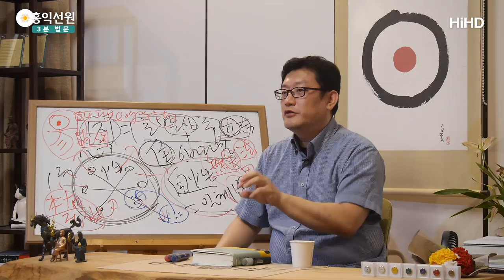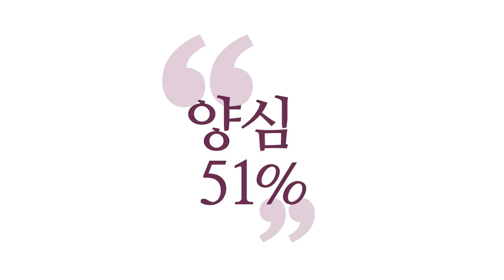[3분 법문] 성인이신 석가모니의 경지 _홍익선원.윤홍식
(180718 수밤대담) "저거 또 틈나면 석가모니 또 디스 한다."
이러실지 모르겠는데,
실제로는 석가모니도 보살이세요.
그리고 생각해 보세요.
말이 안 되는 것 하나만 얘기해드릴게요,
초기 불교 논리는 맞지 않는다는 게.

석가모니의 영성이 있는데,
그리고 경전 보면 아시죠?
아라한들은 석가모니 근처도 못 갑니다, 인격 수준이.
그러니까 육바라밀이나 팔정도 구현 수준이
석가모니 근처도 못 가요, 아라한들은.

그 사람들은 겨우 참나 붙잡아서,
열반, 열반이라고 할게요.
열반 붙잡아서 열반 안에 안주할 정도지,
석가모니 같은 그런 지혜나 인격 그런 거 없어요.
그런데 석가모니는 엄청난 지혜와 인격을 닦았죠?
언제 닦았을까요? 세세생생 닦아왔어요.

그렇게 세세생생 닦는데 조금만 생각하시면,
열반 체험을 못 했는데,
팔정도를 온전히 닦을 수 있나요? 못 닦아요.
그런데 석가모니는 이미 아라한들 수준을
훨씬 넘어선 팔정도의 그런 내공을 갖고 있어요.

그러면 전생에 선정 못 얻었을까요?
열반 못 얻었을까요?
그러면 어떤 모순이 발생하는지 아세요?
석가모니는 진즉에 해탈하셨어야 돼요.

자, 무슨 얘기냐?
아라한들은 왜 석가모니처럼 못 됐는지 아세요?
열반을 얻어버렸기 때문에,
윤회를 떠나야 되기 때문에,
더 닦을 수가 없어요, 아라한들은.
같은 논리라면 석가모니는
애저녁에 사라지셨어야 돼요.

그런데 어떻게 석가모니는 계속 윤회해 오면서
도를 더 닦아왔죠?
보살이에요, 석가모니는.
쉽게 말해 이게 초기 불교 논리를 깨는 겁니다.
열반에 들어도 윤회를 계속하는 존재가 있는 거예요.
초기 불교 이론대로 열반에 들면
무조건 윤회 끝이 아니고, 열반에 든 뒤에도
계속 끝없이 보살도를 행하고 있는 분들이 계십니다.

석가모니 본인부터 이미 보살이십니다.
아마 헤아릴 수 없는 시절 전에
이미 견성하신 분이시고, 아라한 얻으신 분이죠.
그분이 계속 윤회하면서 육바라밀, 팔정도를
더 닦고 계셨기 때문에 다른 이제 열반 얻은 분들이
따라올 수 없는 엄청난 내공을 갖고 계셨죠.
이런 얘기를 하면 또 복잡해지는데,
제가 부처님 변호해 드리는 거예요.

부처님은 위대한 보살이고,
그 생에 아라한 도를 가르쳐 줬을 뿐이에요.
사람들이 아라한 도를 최고라고 보니까,
부처님부터 이해가 안 되게 돼버린 거예요.
모순에 빠져버리는 거예요.
그래서 대승불교가 나중에 보살도,
세세생생 윤회하는 보살도 얘기를 했을 때
지금 현시점까지도 초기 불교 공부하는 분들,
남방 불교 공부하는 분들 이해가 안 되는 겁니다.

"열반을 얻었으면 윤회 끝인데,
어떻게 세세생생 닦으면서 보살도 한다는 거야?"
그러니까 이런 엉터리 얘기가 나오는 겁니다.
"관세음보살도 아라한보다는 아래인가 보다."
진짜로, 진지하게 이렇게 생각합니다.
그분들하고 얘기 나눠보세요.